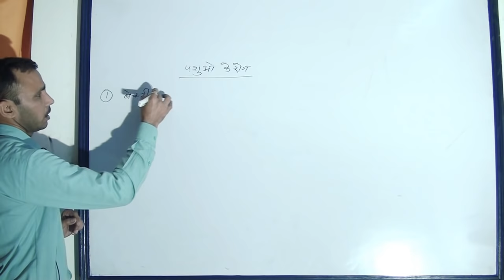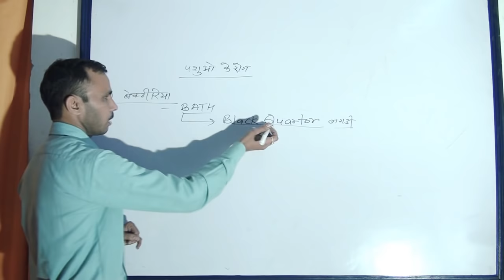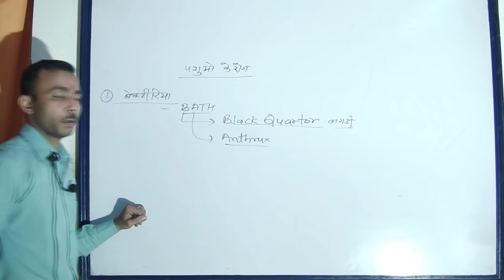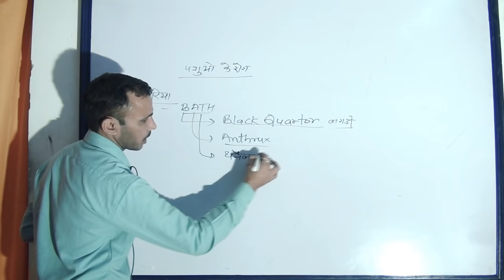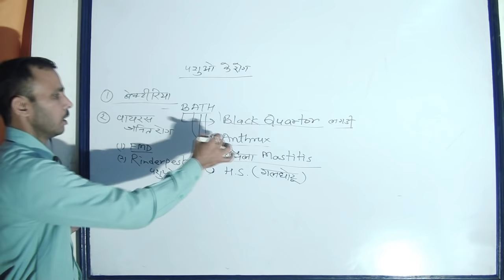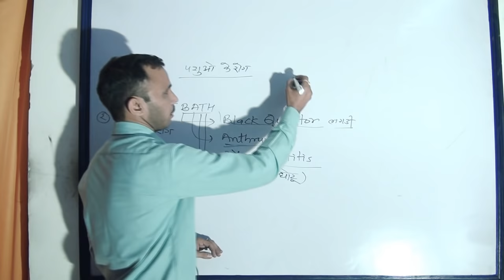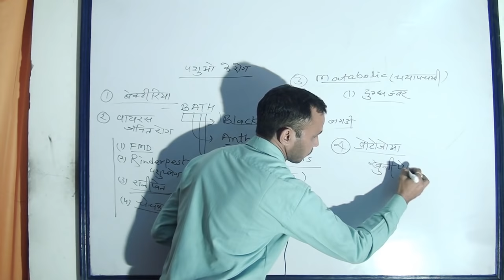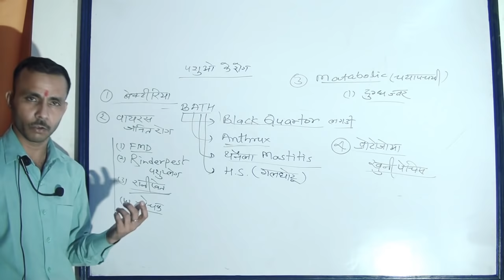पशुओ में होने वाले रोग